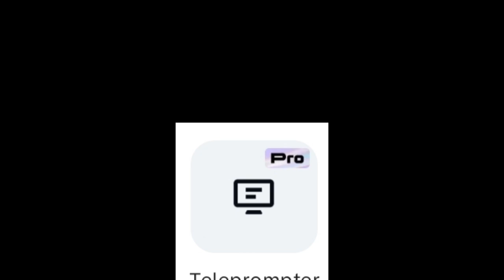capcut is money hungry and makes everything behind a pay wall